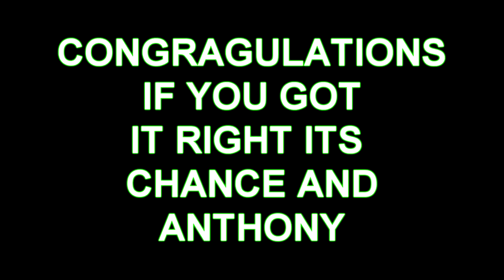CAN YOU GUESS TEAM 10 MEMBERS BY THERE INTRO !